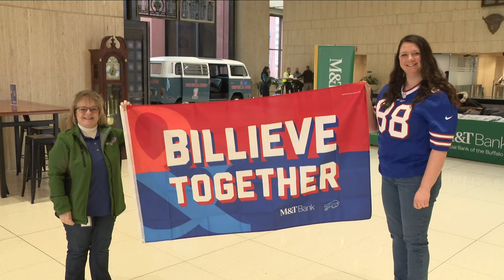Darryl Talley talks with Claudine Ewing about Bills wild card game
Former Bills linebacker Darryl Talley dropped by the studio to discuss the Bills' latest trip to the NFL playoffs.